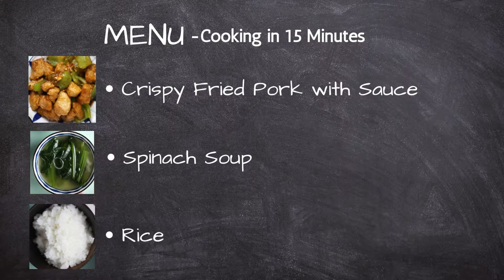One Person Meal - Crispy Pork with Sauce(熘肉段）,Spinach Soup, Rice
Chinese Peppers Recipes- Stuffed Green Peppers(肉酿尖椒） ,Spinach Soup, Rice | One Person Meal

0:00 - Cook the rice.
0:08 - Boil a pot of water
0:12 - Cut the lean pork
0:30 - Marinate the pork
0:46 - Chop the garlic, scallion, ginger
0:53 - Make the sauce
1:01 - Heat the oil and deal with the green pepper
1:07 - Deep-fry the pork
1:15 - Coat the pork with the sauce
1:21 - Make the soup
1:31 - The meal is ready

INGREDIENTS
- For rice
* Rice, 80 g, washed
* Water, 150ml

- Crispy Pork with Sauce(熘肉段）
* Pork, 7 oz

-- Marinate the pork
* Potato starch, 3 tbsp
* Cooking wine, 1 tsp
* Light soy sauce, 1 tsp

* Ginger, 1/4 oz, chopped
* Scallion, 1/3 oz, chopped
* Light soy sauce, 2 tsp

- Spinach soup
* Oil, 1 tsp
* Chopped scallion, 1/4 oz
* Hot water, 1 cup
* Spinach, 3 oz

- Deep-fry the pork and green pepper

 - Steps
1. Add washed rice , water to an electric pressure cooker, cook for 10 minutes.
2. Boil a pot of water (for soup).
3. Cut the pork into pieces
4.  Marinate the pork with potato starch, cooking wine, light soy sauce, water.
5. Chop the garlic, scallion and ginger.
6. Make a sauce with chopped garlic, chopped scallion, chopped ginger, light soy sauce, salt, sugar, potato starch, and water.
7. Heat the oil and break the green pepper into pieces with your hands.
8. Deep-fry the pork and green pepper.
9. Add the sauce to a wok, bring to a boil, add fried pork and green pepper, combine well, turn off the heat.
10. Add oil to another wok, add chopped scallion, add hot water, bring to a boil, add spinach, bring to a boil again, add salt, turn off the heat.
11.The meal is ready.

 *Shop the Kitchware*
Deep Fryer Pot
Electric Pressure Cooker
Food Processor
Chinese Kitchen Knife
Cutting Board
Electric Hot Water Kettle

*Buy the Ingredients Online*
Potato Starch